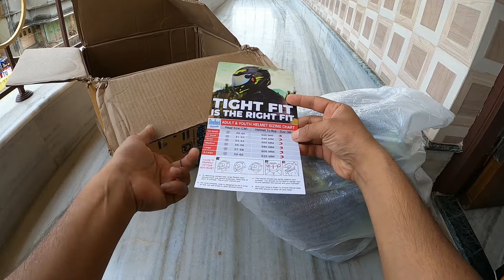Damaged and Used Steelbird Helmet on Flipkart | Flipkart Fraud | Steelbird SBH-17 Terminator Helmet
Hope you are all good. Thank you for give your precious time in my channel.
Always use your safety gears when you are riding.

Stay safe -- Wear mask, wear helmet.